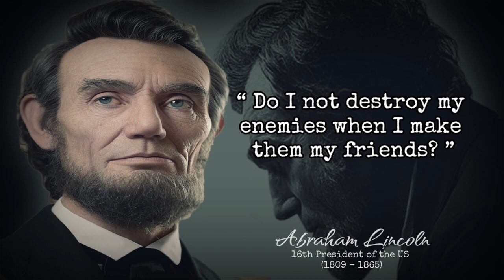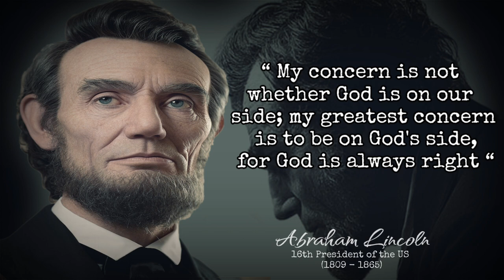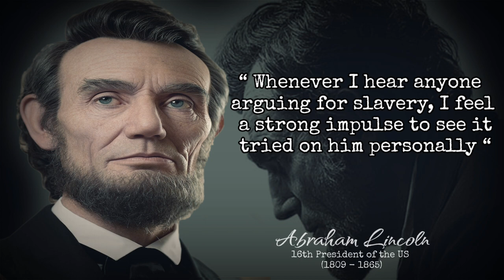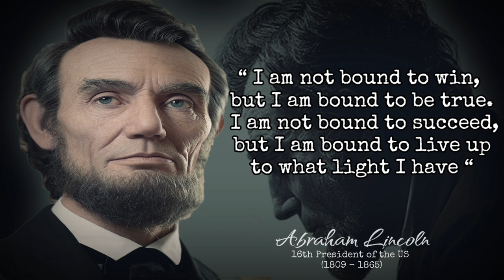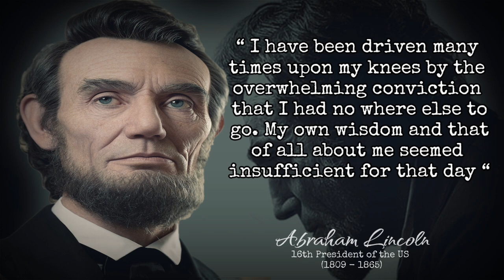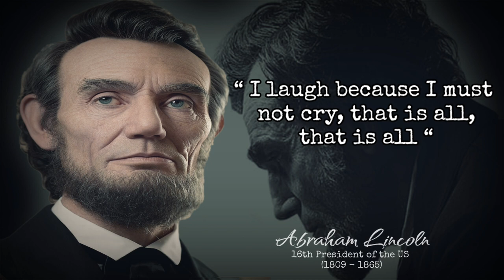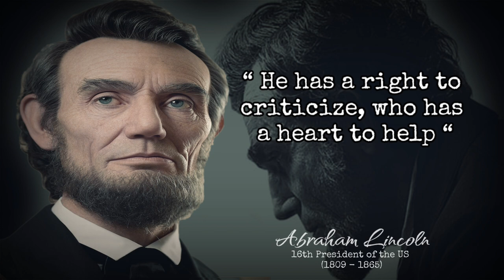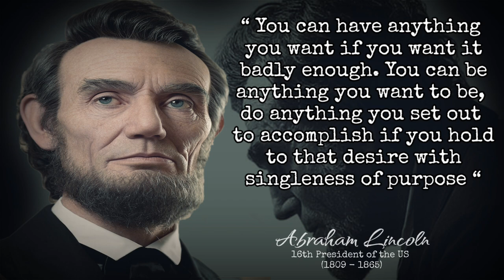Abraham Lincoln Quotes | I will prepare and some day my chance will come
Abraham Lincoln (February 12, 1809 - April 15, 1865) was the 16th President of the United States, who served from March 4, 1861 until his assassination. He led his people out of the American Civil War, maintained national unity, and abolished slavery. However, as the war was nearing its end, he became the first US president to be assassinated. Prior to his inauguration in 1860 as the first president of the Republican Party, Lincoln worked as a lawyer, member of the Illinois legislature, member of the United States House of Representatives, and twice failed in the senate election.